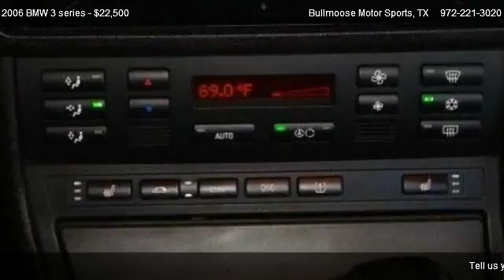2006 BMW 3 series 330Ci - for sale in LEWISVILLE, TX 75056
Bullmoose Motor Sports
1620 E State Hwy 121 Business Building C Ste 100

Come test dirve this 2006 BMW 3 series 330Ci for sale in LEWISVILLE, TX.